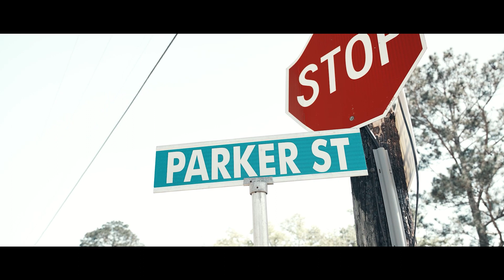OtgTook OtgMaf - NeighborHood - ( Official Video )